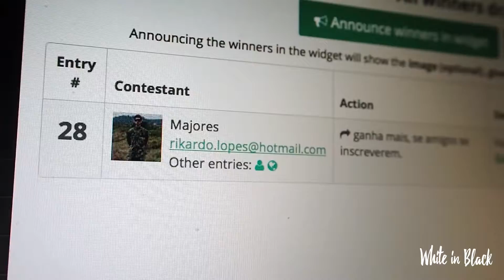e58 Vlog Diário - algarve finalmente!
24/05/16

Episódio 58

Atenção pode conter nozes

Ajudem e dêem apoio :D agradeço